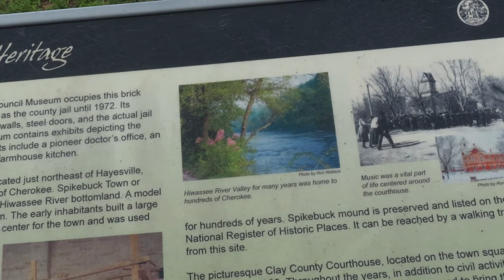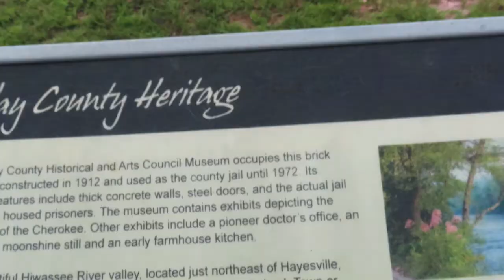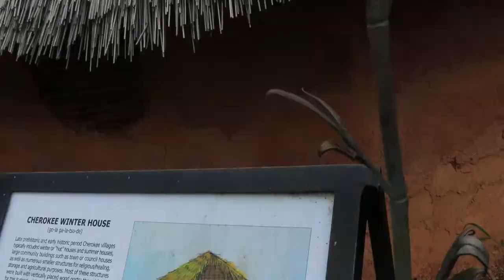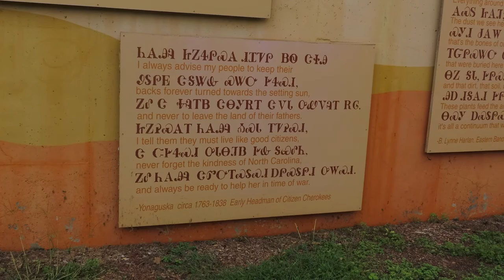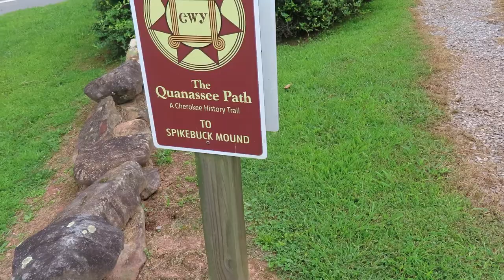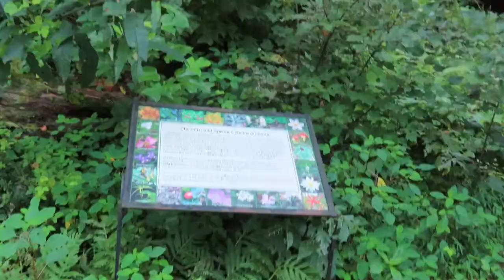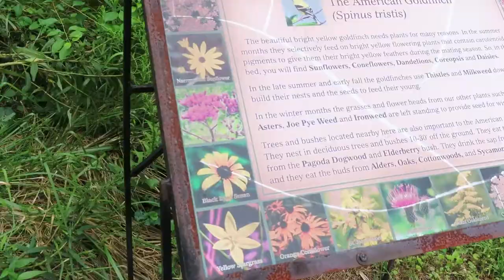Cherokee Exhibit Trail & Botanical Garden VLOG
In downtown Hayesville at the Cherokee Exhibit Trail and Botanical Garden in North Carolina.